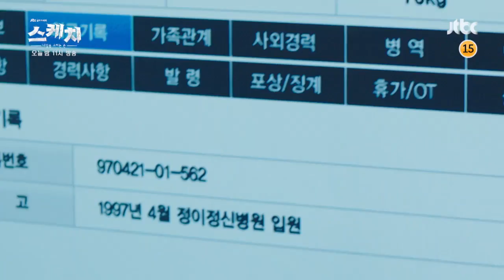[14회 예고] 따님 목숨을 걸고, 도박을 해보시겠습니까?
동수(정지훈)와 문재현(강신일)만이 알고 있는 이야기를 시준(이승주)도 알고 있다? 분명 시준이 문재현 과장을 죽였다고 확신하는데! 한편,이 사실을 시현(이선빈)이에게 알리지 말라 영심(임화영)에게 신신당부하고. 시준의 뒤를 캐기 시작한 동수. 오래전 서수빌딩 화재사건으로 장태준(정진영)과 시준의 관계가 연결이 돼 있음을 확인한다. 단서를 파헤지치던 중 도진아지트를 찾고, 그 안에 심하게 다쳐 묶여진 최실장을 발견하게 되는데